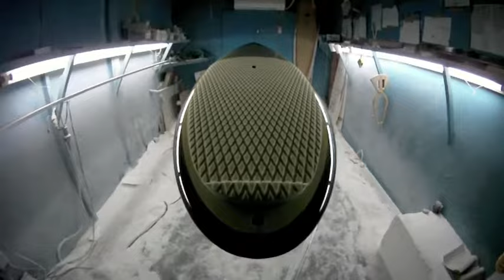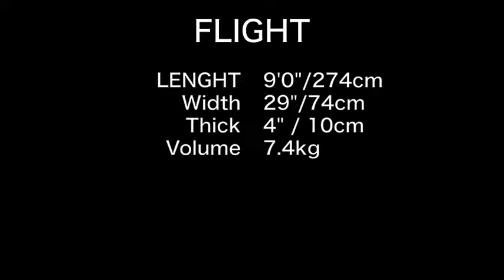Flight Step up 9'0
全てのFLIGHTボードは KYLE BERNHALDTによりデザインされています。
元世界チャンピオン、ボンガパーキンス、デュエインデソト等のハワイでも
トップサーファーファ達からのフィードバックを元にデザインされたFLIGHTブランドです。
7年以上のSUPデザイン、シェープを探求し今のデザインにたどり着いたFLIGHT。
波の中でのドライブ感を失わず、レスポンスの早いロッカーライン、レイル、ボトム形状と成っています。

レースの分野でもライダーのアンドリューログレコがハワイで行われている世界大会で優勝しそのデザインの高さも証明しています。